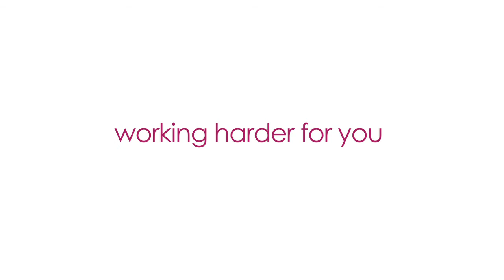What's Unique with Reka Property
Reka Property Management London

REKA Mission Statement:

REKA believes in helping our clients achieve their property goals

REKA business principles:

    we earn your trust by acting in a fit & proper manner
    landlords and tenants are the core of our business
    we are passionate about our clients succeeding